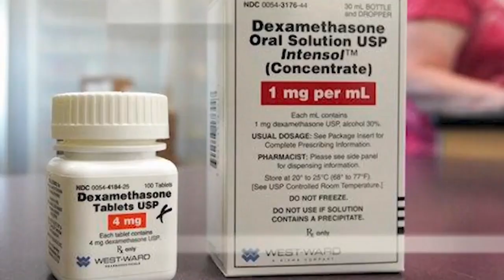President Trump Leaves Hospital For Car Ride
President Donald Trump is back inside Walter Reed Medical Center Sunday night after stepping out and driving past his supporters who are rallying in front of the hospital, reports Skyler Henry (2:16).